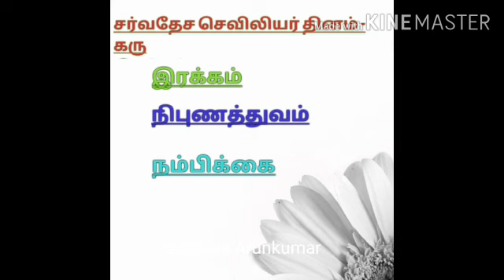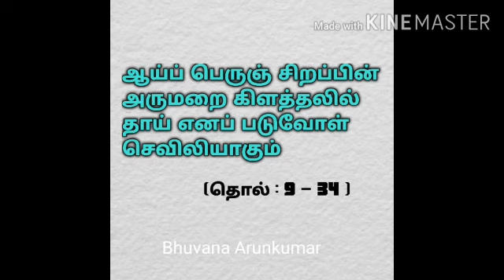International Nurses Day/12 th May/Birthday of Florence Nightingale /சர்வதேச செவிலியர் தினம்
Happy Day Guys!

Today I am sharing a video about the noble services of nurses on this International Nurses Day – 12 th May – Birthday of Florence Nightingale – Founder of Modern Nursing.

This video is my dedication to the nurses for their promising services in this pandemic.

Long live nurses !

Bow their services !

Watch this video completely and share your valuable comments.

InternationalNursesDay12thMay BirthdayofFlorenceNightingaleFounderofModernNursing.

Take care
XoXo
Bhuvana